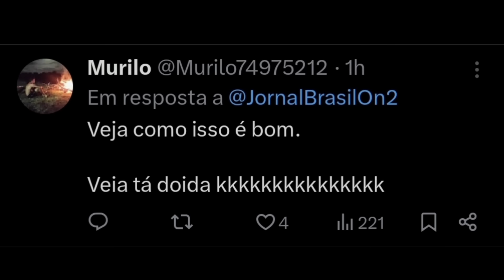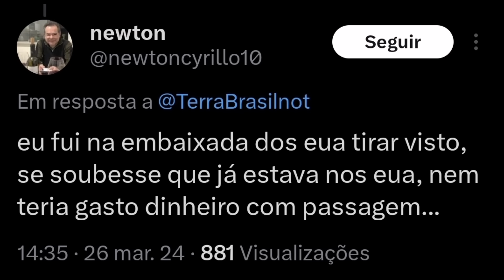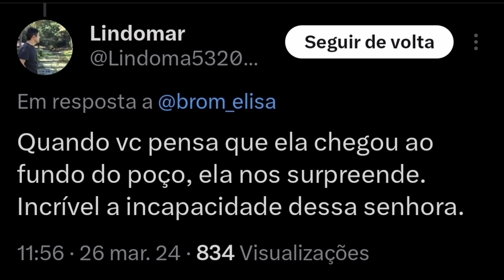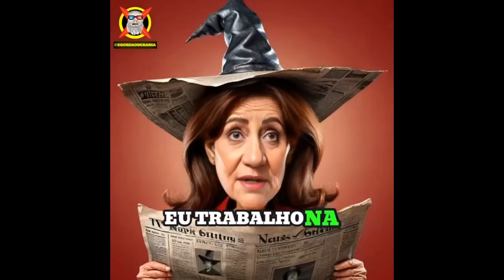HILÁRIO: Miriam Leitão diz que Bolsonaro fugiu do Brasil na embaixada e vira meme!